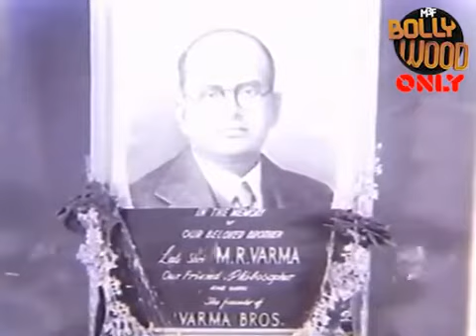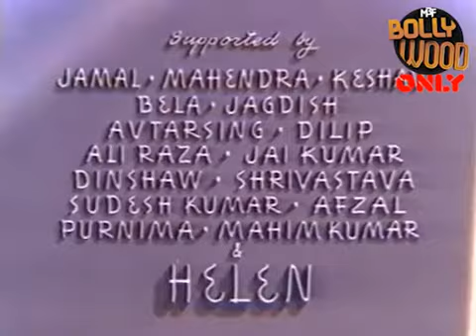Mai nashe mai hoon latest short film, MBF OG